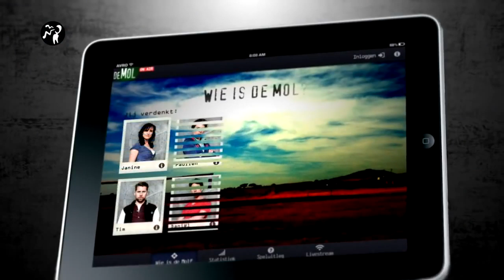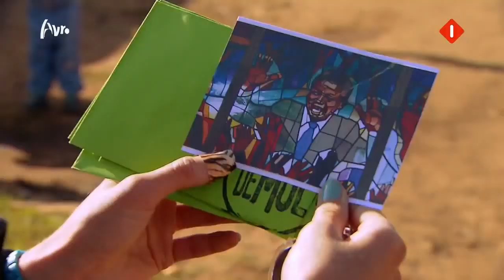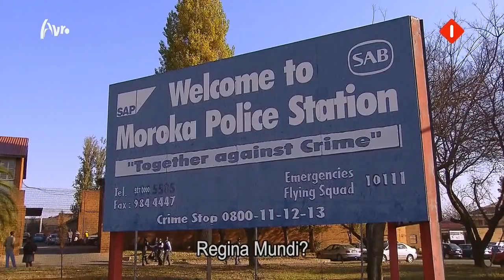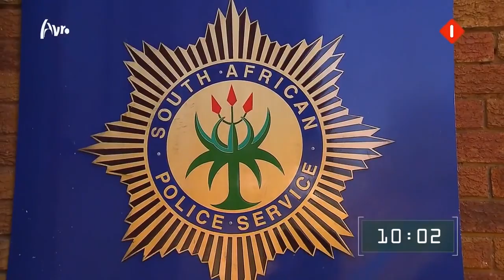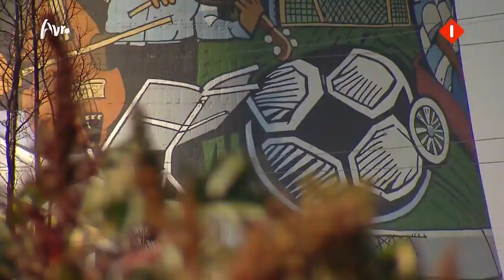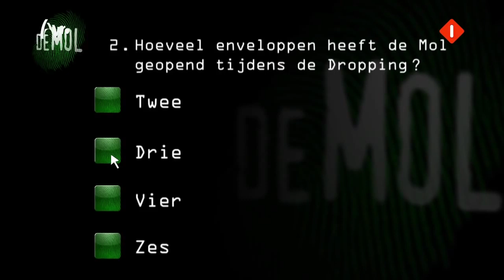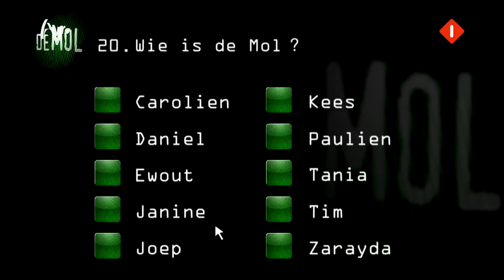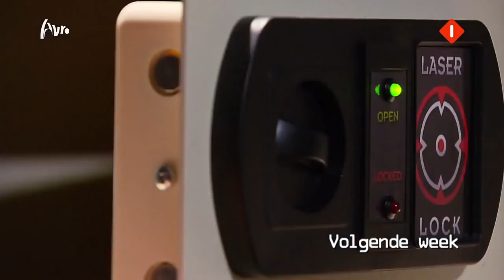Wie is de Mol (The Mole) S13E01 with English subtitles